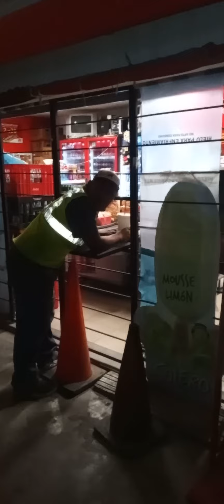pepito se encuentra al Danny besitos pidiendo cigarros en el six